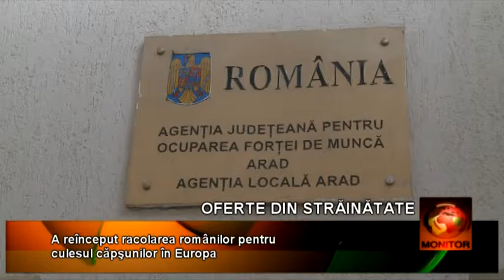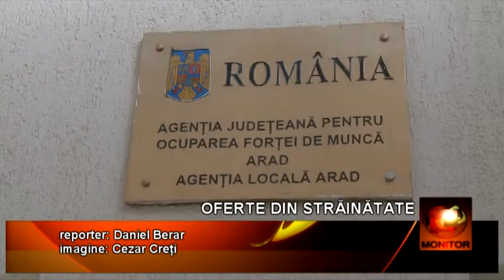locuri 16 01 beta